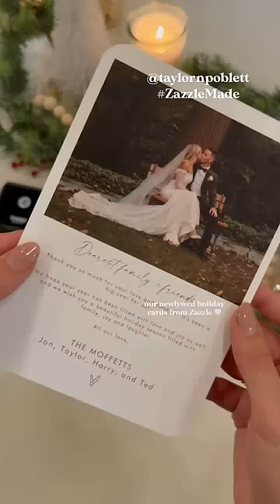Taylor's Holiday Wedding Cards & Stamp from Zazzle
Create your dream wedding with Zazzle. From save the dates and invitations to décor and favors, browse easy-to-use templates created by independent designers.